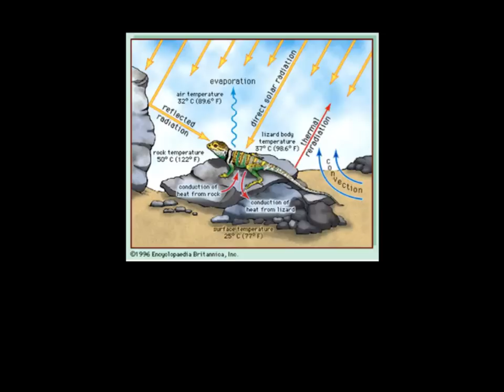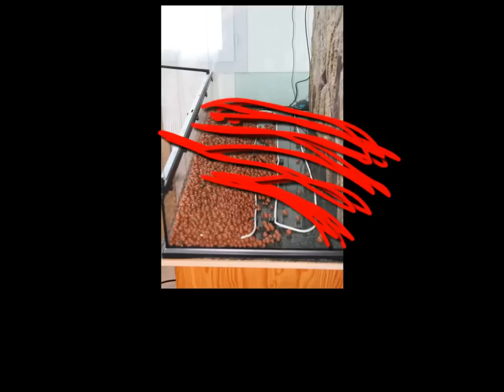Vidéo Médicale #1 Attention Brûlures !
Salut à tous ! Voici la première vidéo médicale, introduisant un nouveau concept de vidéo ! n'hésitez pas à donner vos avis ! Ainsi qu'à likez notre page Facebook !